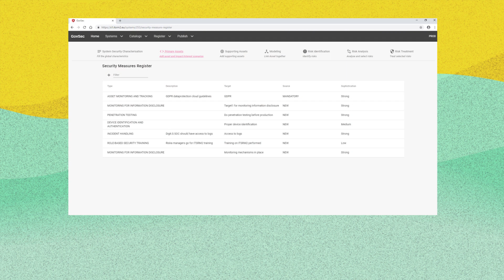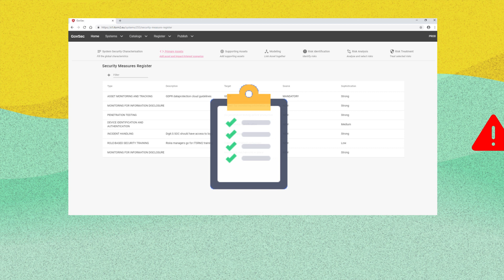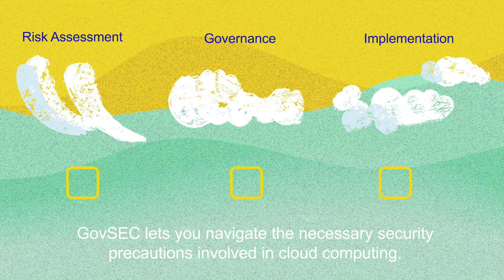GovSec, a system for safe cloud adoption across European Commission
GovSEC is an open source tool to help you get to the cloud. The tool drastically reduces the time and costs you would spend to prepare for security of IT systems.

For example, our easy to understand guidance combines governance guidelines, best practices and helpful documentation. You can do this yourself, without having to fall back on expensive and ad-hoc expertise.

When completed, GovSEC provides you with the list of technical measures that IT specialists can use to select and implement cloud offerings.

Moreover, good governance should not happen only once to support public procurement processes - at the beginning. Your cloud services will grow, requirements change, but GovSEC stays up-to-date with security and data protection measures. As your use of the cloud evolves, with GovSec you can stay in control.

GovSEC is an initiative of the ISA² Programme.

The ISA² Programme supports the development of digital solutions that enable public administrations, businesses and citizens in Europe to benefit from interoperable cross-border and cross-sector public services, thus making them more efficient at reducing administrative burdens and saving money and time.